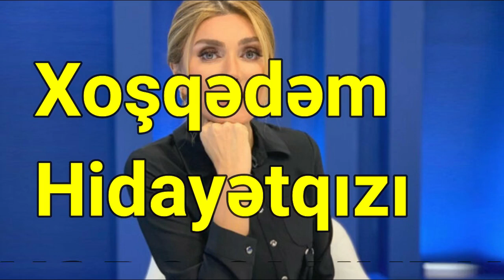Xoşqədəm Hidayətqızı yenidən məhkəməyə verildi